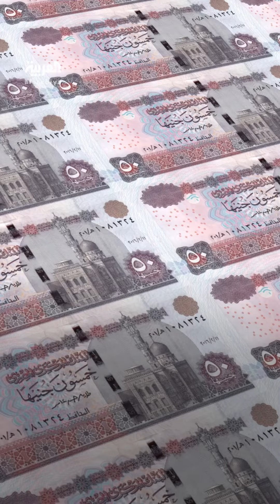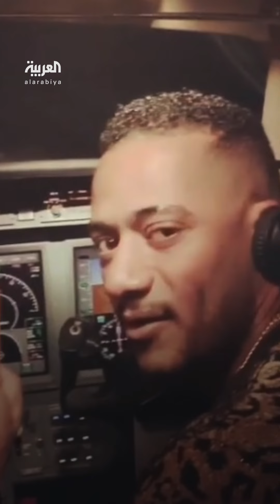"شكرا للقضاء العادل".. محمد رمضان يحتفل ببراءته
بعد الحكم بحبسه سنة في قضية تشهير ببنك.. الفنان محمد_رمضان يحتفل ببراءته "شكرا للقضاء المصري النزيه العادل